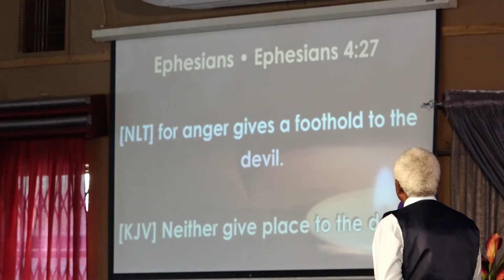Dr. T.S Muligwe – The Danger of Duality - Part 6 | 25 February 2024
Kingdom Life Ministries International